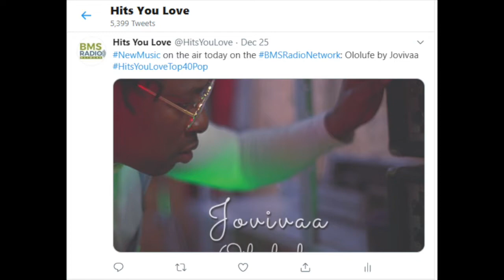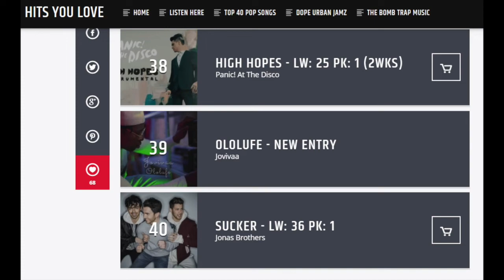Ololufe by Jovivaa (Air Play BMS Radio Chicago)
Thank you for contributing music,
DJ Special Blend from Chicago
“Ololufe" is in rotation on The Urban Mixtape Show, spinning virtually every night between 10:00 PM – 12:00 AM CST on Hits You Love Radio
It will also spin on BMS Radio Chicago: